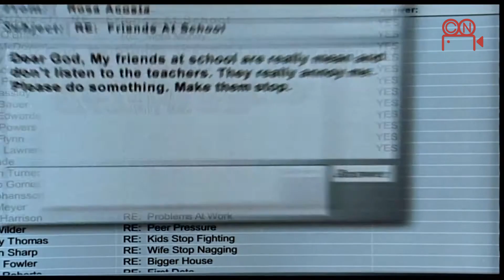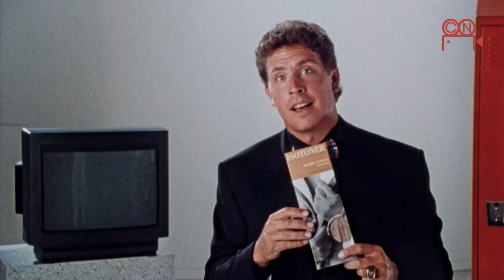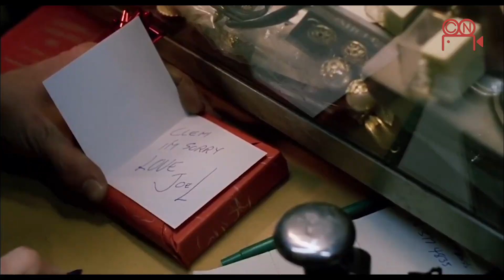Las 10 Películas Imprescindibles de Jim Carrey: ¡Ríe sin Parar!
Bienvenidos a Cine Números, donde te traemos las 10 mejores películas de Jim Carrey que no puedes perderte. Desde clásicos de la comedia como "Dumb and Dumber" hasta gemas más serias como "Eternal Sunshine of the Spotless Mind", el talento versátil de Carrey se muestra en todo su esplendor. Empezamos con "Dumb and Dumber", una comedia absurda que revitalizó el slapstick en los 90. Luego, "Sí Señor" nos inspira a decir sí a las oportunidades de la vida. "Me, Myself & Irene" muestra a Carrey manejando magistralmente un trastorno de identidad disociativo. En "La Máscara", su actuación combinada con efectos especiales creó un ícono del cine. "Man on the Moon" y "The Truman Show" destacan su habilidad para roles dramáticos, explorando la vida de Andy Kaufman y cuestionando la realidad, respectivamente. Con "Bruce Almighty", Carrey nos hace reflexionar sobre el poder y la responsabilidad. "Ace Ventura" y "Liar Liar" son comedias de situaciones que redefinieron el género. Finalmente, "Eternal Sunshine of the Spotless Mind" es un drama de ciencia ficción que explora el amor y la memoria. Estas películas no solo son entretenidas, sino que también reflejan el rango actoral de Jim Carrey, consolidándolo como una figura imprescindible en el cine de comedia y drama. ¡No te pierdas estas joyas disponibles en Apple TV, Max, Star Plus y Prime Video!